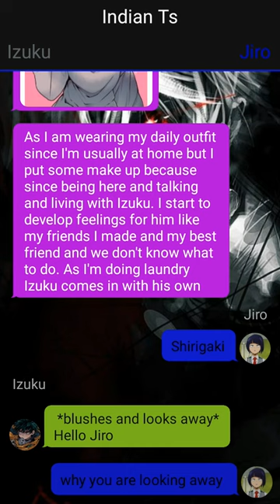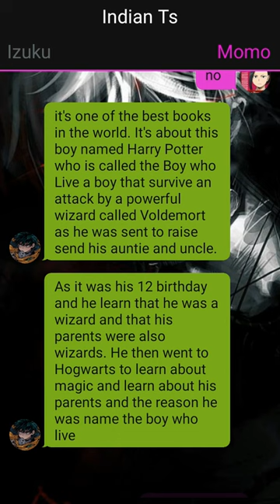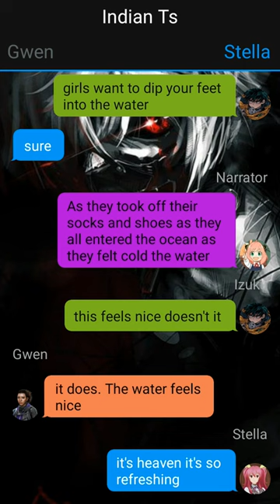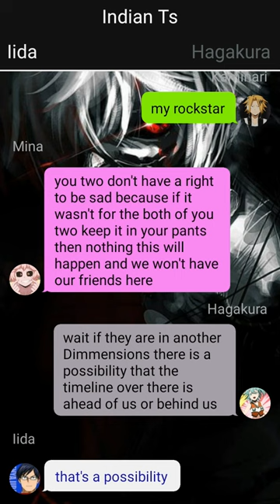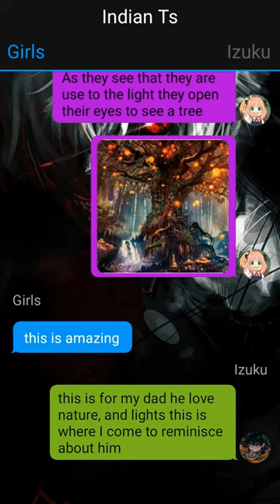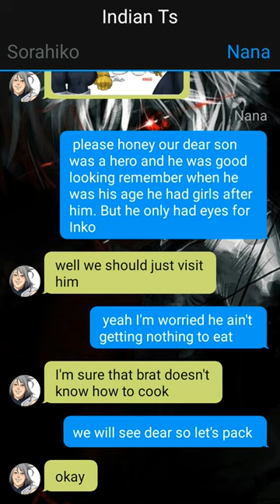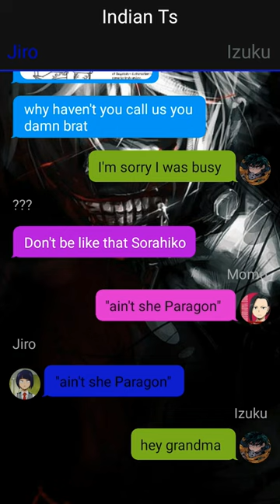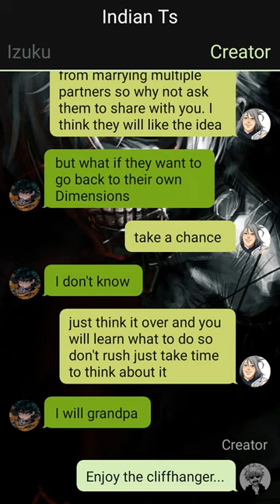Betrayed Neglected Deku Texting Story//Already The Strongest???//Part~02//IzukuX ???